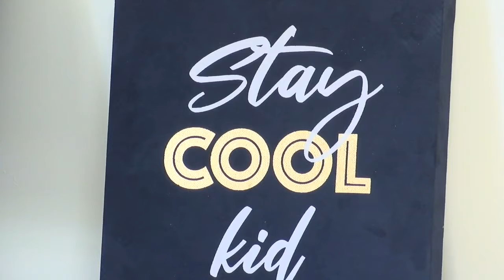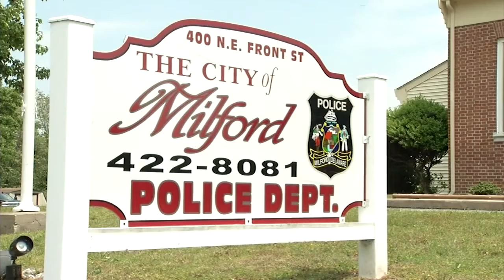DSI - Part 3 of 5 - October 8, 2021